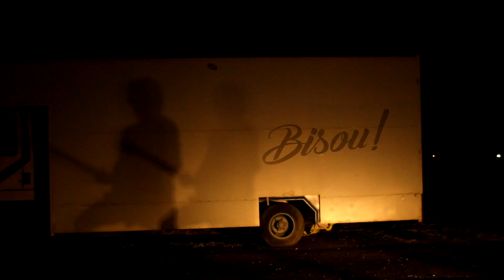Les Trash Croutes - Prends sur moi (Feat les Binouz'Ours)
Premier clip extrait du 4ème et nouvel album des Trash Croutes "Le Disque Laser" (sortie officielle le 14/02/2018), en duo avec les gentils Binouz'Ours.

L'équipe de tournage :
Phi Vo (réalisation)
Maruani Landa
Antoine Paolicchi
Thomas Salabert

Montage :
Paul Hemerick

Etalonnage :
Mathieu Soula

Graphisme :
Thomas Dumey

Remerciements
A-HA, Monsieur Séti, La Famille Sicard, Maxime Delporte, Livia et Benjamin, Aneeka, les commerçants et employés du Karting et du Bowling de Los-Argelès-Sur-Mer, David Castel, Arthur Ower, Emilie Daelemans.